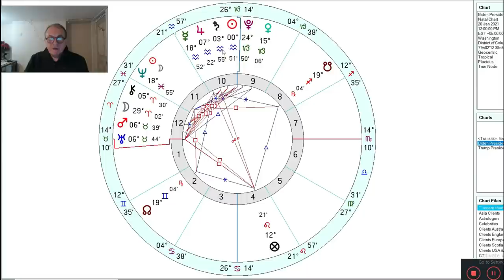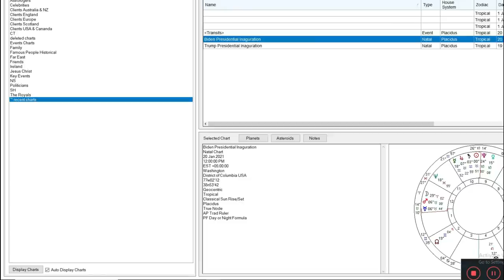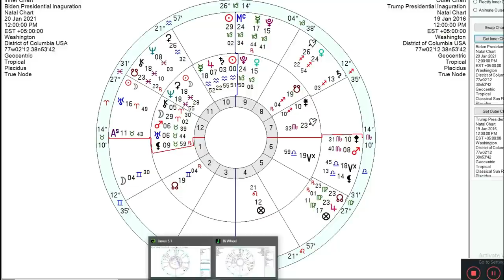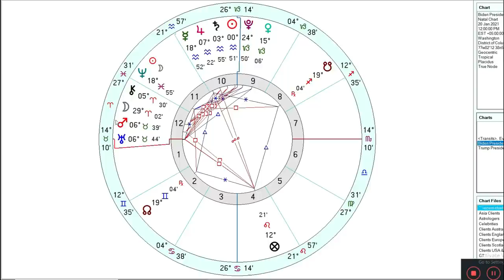Biden v Trump Inauguration Natal Chart Astrological Analysis...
Please join me at my website or App for so much more FREE Content including...
Daily, Weekly, Monthly, Yearly General, Love, Indian & Chinese Horoscopes Free Tarot, Daily Weekly and Monthly Overviews, etc

Social Media...

8th January 2021, RM – Devon – UK “An amazing reading with Patrick. Gave me insight into areas where I needed to take care of myself and where to focus my energies over the next 12 months. Patrick has a great ability in relating to people and putting them at ease. Really looking forward to seeing how things evolve and open up in my life. Thank you so much Patrick.!”

7th January 2021, D – Chicago – USA “My consultation with Patrick was great! He was able to pick up on the themes in my life and help with ideas, trends and timing. Not to mention he is a pleasant chap with a kind vibe. Highly recommend!”

6th January 2021, CC – Lincolnshire – UK “Was impressed with my first ever astrology reading thank you Patrick”

5th January 2021, PB – Romania “Thank you Patrick for helping me to understand some patterns in my life and how to deal with them in the future. I’m looking forward for our next 1 on 1 session.”